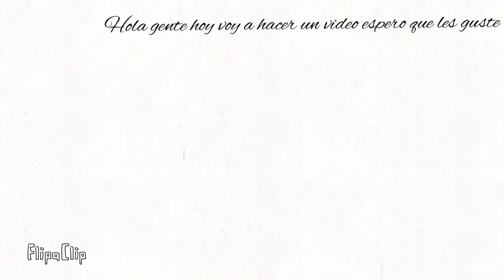Mikecrack y Mike .exe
Echa un vistazo a mi animación de dibujos animados hecha con flipaclip